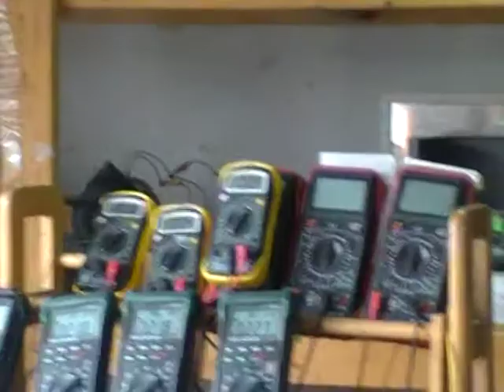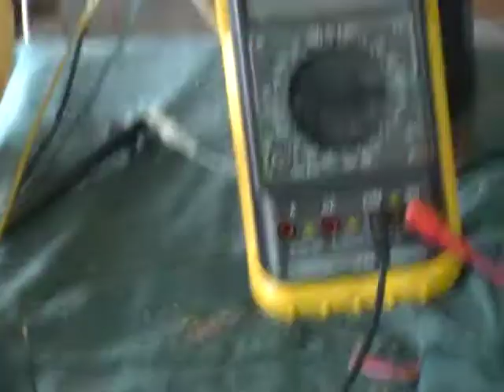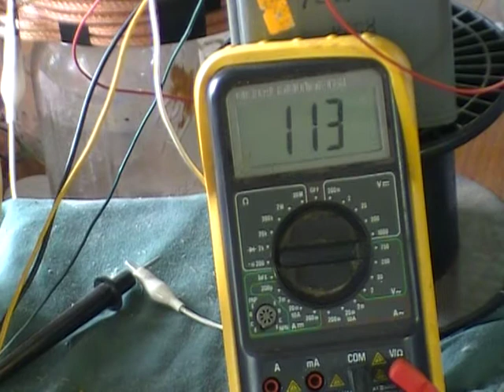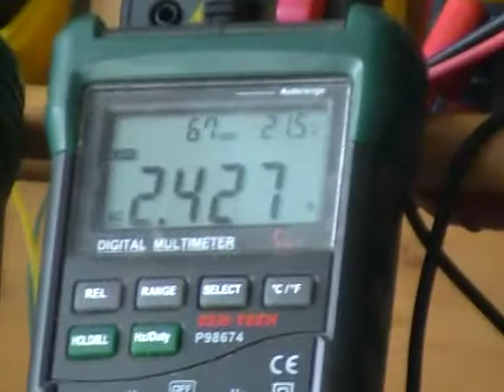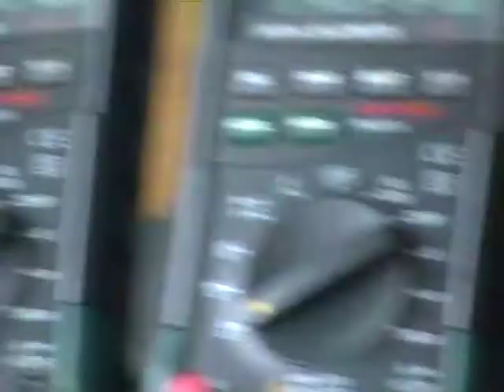Xenon bulb operation from negative resistance circuit.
Demonstrations of the voltage drops encountered by 1.5 ohms/phase on a 465 hz 3 phase AC alternator as a  positive resistance resonated and the operation of the same circuit as a negative resistance via field self feedback loop. Here it is shown that the amount of voltage loss as a positive resistance is far less then the gain of voltage made when operated in the negative resistance mode, making efficiency measurements of over 100 % possible.